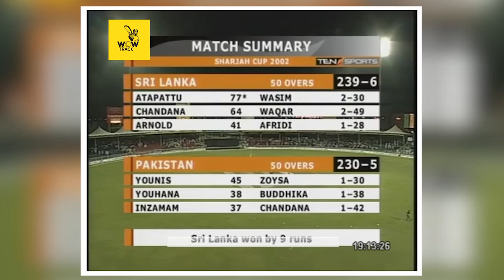වකාර් වසීම් අක්තාර් ඉදිරියේ නොසැලුන උපුල් චන්දන...